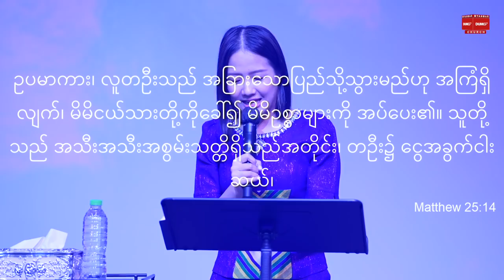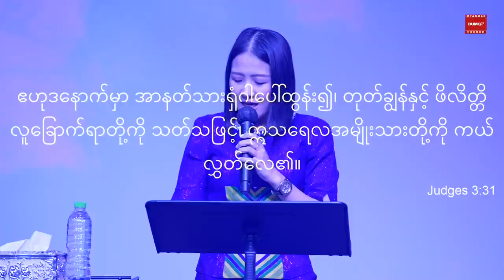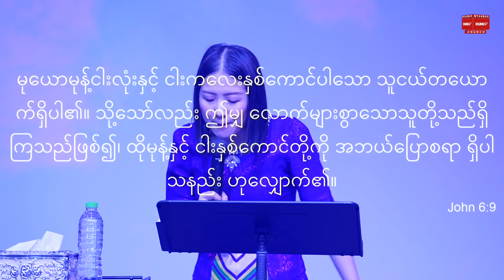ကမ္ဘာကျော်စေမည့်အစွမ်းသတ္တိ | Sayama Ah Yang Feb 13, 2022